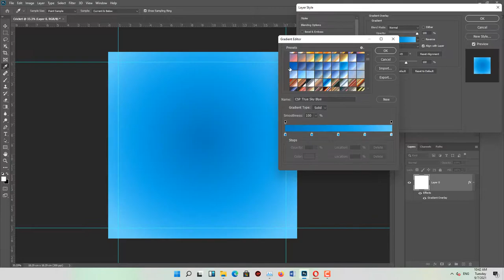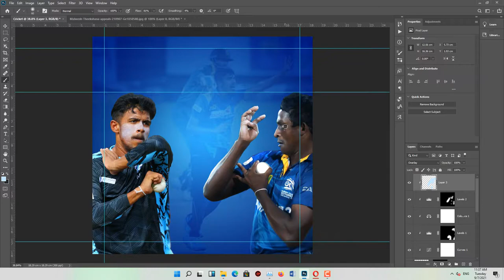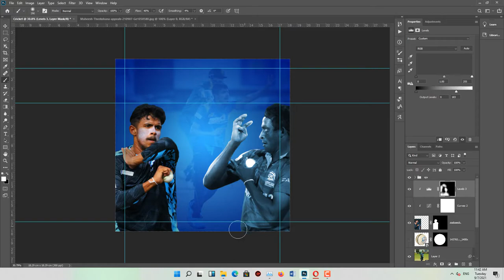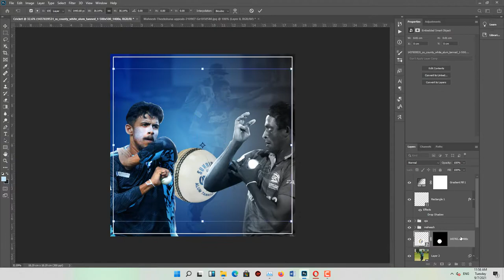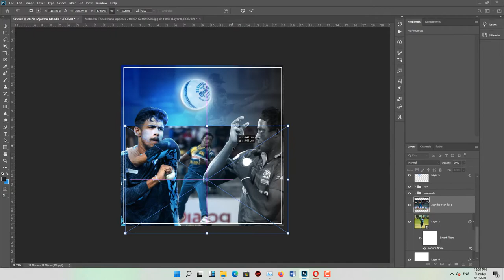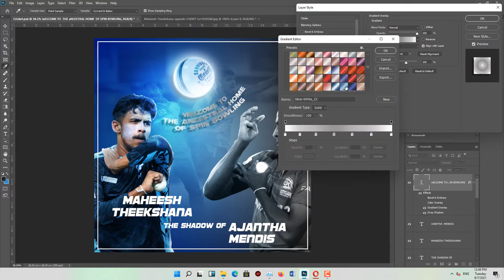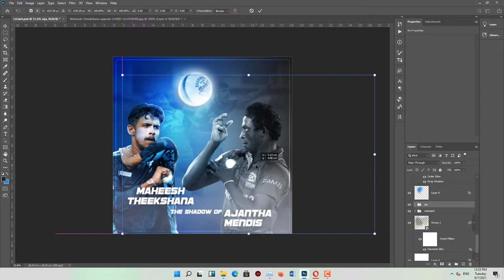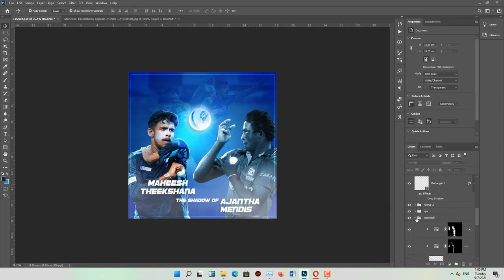Maheesh theekshana and Ajantha mendis photo manipulation I Social media post design tutorial sinhala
Hello there, today I,m going to show you how to createMaheesh theekshana and Ajantha mendis photo manipulation I Social media post design tutorial.

How to do a beautiful photo manipulation using Adobe photoshop cc 2020
How to place a new background and manipulate  with the  subject better
How to blend your images
Make highlights and shadows
Perfect size for social media post
How to colour balance
How to choose suitable font for your design

💥If you need used assests for this design plz join our telegram channel

My channel